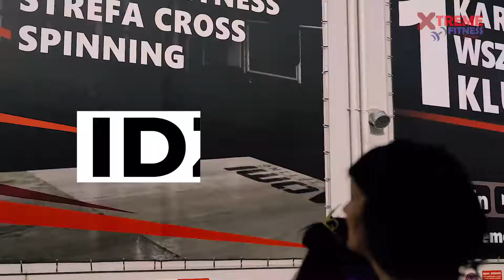Tworzymy historię, wyznaczamy nowe trendy. Już niebawem!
Tworzymy historię, wyznaczamy nowe trendy - nie zwalniamy tempa i zawsze jesteśmy przed innymi. Nasz marketing ma moc, bo tworzą go ludzie z pasją, którzy kochają to co robią - różni ludzie, różne pomysły, różne wizje.

Poznajcie jedną z nich..